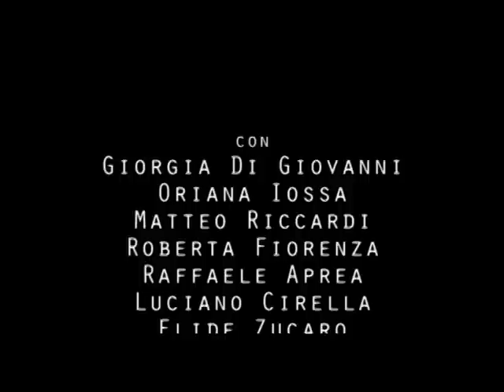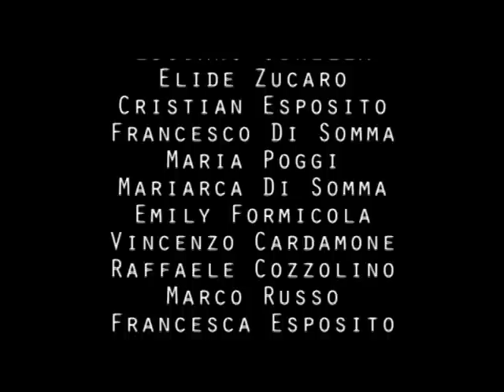IL REGALO MERITATO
Una storia di gianni rodari riscritta dai bambini della classe, un’ambientazione scenografica in un’antica masseria , il coinvolgimento dei genitori per la cura dei costumi.

Un piccolo film prodotto da Arci Movie, scritto e interpretato dai ragazzi della classe 5°D, 49° Circolo Didattico "E. Toti" da un racconto di Gianni Rodari nell'ambito  del  Progetto  "Fermi tutti!  Qui viviamo noi", 2008.